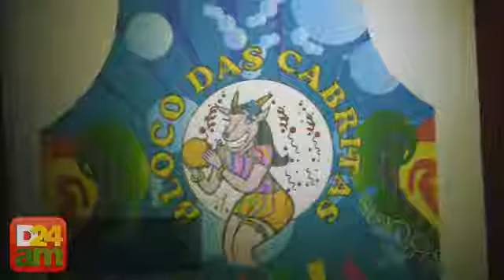Carnaval 2011 - Bloco das Cabritas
Inspirado no bloco das Piranhas, o bloco das Cabritas leva diversão aos moradores do São Jorge, zona oeste de Manaus. Há 11 anos, o bloco traz desfile de homens com roupas femininas e mais atrações musicais. A melhor caracterização é premiada.